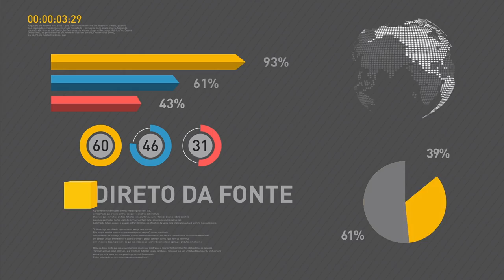Ministério da Agricultura vai investigar vacina contra febre aftosa e auditar frigoríficos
REPÓRTER NBR - 23.06.17: Secretário-executivo do Ministério da Agricultura, Eumar Novacki, concedeu entrevista coletiva nesta sexta-feira (23) para falar sobre a suspensão temporário da exportação de carne in natura para os Estados Unidos. O secretário informou que será elaborado um documento técnico para ser enviado ao governo norte-americano com informações e procedimentos adotados.